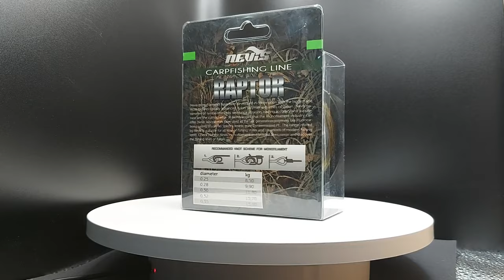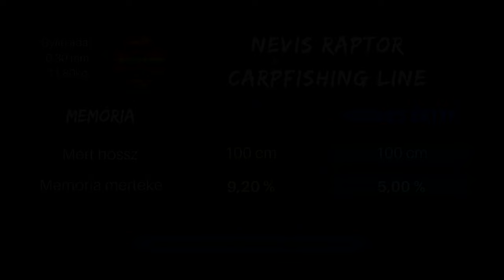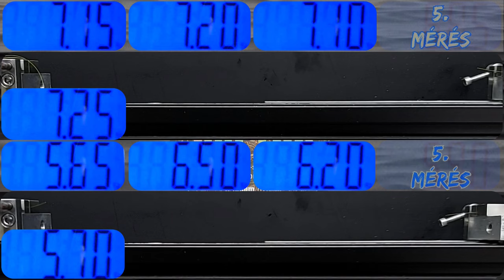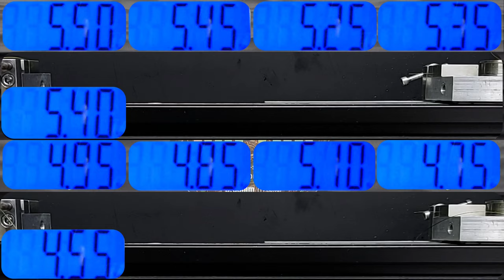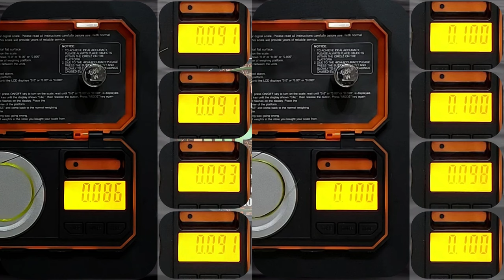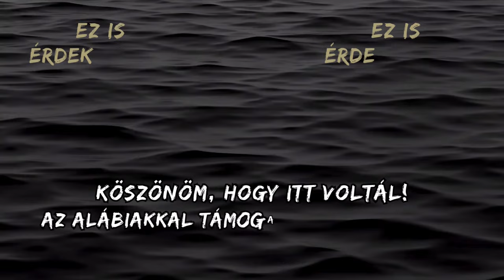Nevis Raptor Carpfishing Line 0,30mm 11,80kg monofil horgász zsinór teszt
Sziasztok!
A Nevis Endura, és a Nitro Spin után, egy újabb zsinórt teszteltem a márka kínálatából. Ez pedig a Nevis Raptor Carpfishing Line monofil zsinórja, 0,30mm-es névleges átmérővel. A számomra igen szimpatikus grafikával ellátott külcsín igen megnyerő, de a Nevis zsinórokkal kapcsolatos eddigi tapasztalataim sajnos beárnyalják ezt.
👀További részletek a videóban! 👀

Tartalom:
00:00 Nevis Raptor Carpfishing Line 0,30mm 11,80kg monofil horgász zsinór teszt - Bevezető
00:10 Kicsomagolása
01:15 Átmérő teszt
01:55 Memória teszt
02:21 Kopásállóság teszt
03:14 Szakítószilárdság teszt
04:51 Süllyedés teszt
05:25 Súly teszt
06:04 Táblázata
06:40 Ajánló - Outro

Horgász ismerőseimmel sokszor téma, hogy a mára már komoly technológiai fejlesztésekkel meg támogatott horgász eszközökről, kiegészítőkről, a gyártók, lehetőségeikhez képest nagyon kevés és esetenként nem feltétlenül valós információkat bocsájtanak a vásárló rendelkezésére. Manapság a horgászat egy igen kiemelkedő üzletággá fejlődött. A horgászok teljes joggal várják, hogy a termékeken lévő adatok pontosak és ellenőrizhetők legyenek.

Hogy mire is gondolok pontosan?
Elsősorban a horgász zsinórokat emelném ki, mivel ezen a területen találom a legaggasztóbbnak a helyzetet.
Zsinór választáskor azonnal az átmérő és a szakítószilárdság jut az eszünkbe. Ez nem véletlen, hiszen ezek az adatok a legszembe tűnőbbek a termék neve után. Ma már jó nevű gyártók esetében ezek az adatok nagy eséllyel valósok vagy legalább közel vannak hozzá. Arról azonban már nem igazán van információ, és szabályozás sem, hogy pontosan milyen feltételek mellett születtek ezek a teszt eredmények. Gondolok itt arra, hogy például csomózott vagy egyenesvonalú szakítószilárdság teszt eredménye van-e feltüntetve. Esetleg száraz vagy nedves zsinórt használtak a horgász zsinór tesztelése során. Továbbá nagyon fontos lenne tudni az átlag értéket adó részeredményeket is, hiszen ezek mutatják meg, hogy az adott vizsgálat során hány százalékos volt a szórás, például a horgász zsinór szakítószilárdság tesztje során.
Ezen túl még lathatjuk a terméken, hogy az adott horgász zsinór, például alacsony nyúlással rendelkezik (hány százalékos a nyúlás értéke), továbbá, hogy magas kopásállóságú, szintén adódik a kérdés, hogy mihez képest? Hogy csak párat említsek a teljesség igénye nélkül.

Európában az EFTTA szervezet, Line Charta programja karolta fel a horgász zsinórokon lévő adatok hitelességének ellenőrzését. Amennyiben a horgász eszközt gyártó és/vagy forgalmazó által feltüntetett adatok 10 százalékos tűréshatáron belül megfelelnek a valóságnak, úgy a szövetség lehetővé teszi a megbízható minősítést jelző logó használatát a gyártó és/vagy a forgalmazó részére. A szövetséghez való csatlakozás önkéntes alapon történik.
Sajnos azonban az EFTTA által nyilvánosságra hozott horgász zsinór teszteredmény táblázatokban is sok a hiányosság. Gondolok itt a már említett részeredményekre, a horgász zsinór átmérőn és a szakítószilárdságon túl a kopás, nyúlás satöbbi, adatok vizsgálatára.
 De a legnagyobb probléma, hogy nem találni friss, horgász zsinór teszt eredményeket, legalábbis én 2021-esnél frissebet sajnos nem találtam.
Hasonló problémát látok az egyéb horgász kiegészítők, horgász aprócikkek terén is. Bár ott is akad pár információ a csomagoláson. A méretre utaló adat szinte minden esetben megtalálható a horgok, kapcsok, forgók csomagolásán, de a maximum teherbírást jelző értéket már csak csekély számú gyártó, míg a termék súlyát szinte egyik sem tünteti fel.

A teszteket statikus módon végzem. Ami azt jelenti, hogy horgász eszközök teszteredményei az adott körülmények között helytállóak. Természetesen ezek az értékek komplett horgász készségbe rendezve nagyban változnak a horgászbot tulajdonságaitól és a horgászorsó beállításától, továbbá a horgász technikájától.
Célom, hogy az említett szempontokat figyelembe véve egy jól áttekinthető és megismételhető teszt folyamatot alakítsak ki, és a vizsgálati eredményeket táblázatba rögzítsem.
Fontos kiemelnem, hogy az általam elvégzett horgász zsinórok, kiegészítők tesztje nem laboratóriumi körülmények között és nem bevizsgált eszközökkel készültek.
Ebből kifolyólag az eredményekkel sem cáfolni sem pedig megerősíteni nem tudom a gyártók és/vagy forgalmazók által feltüntetett értékeket!